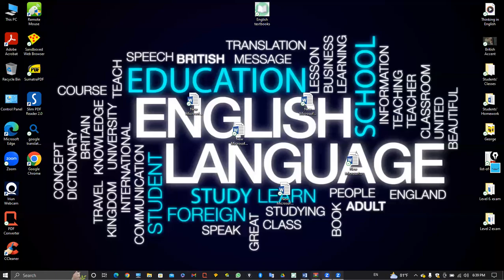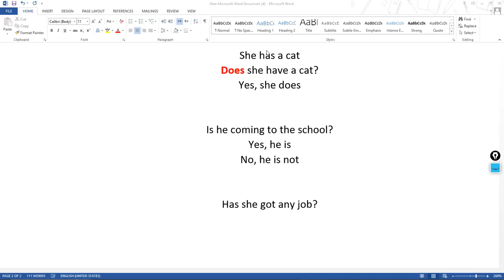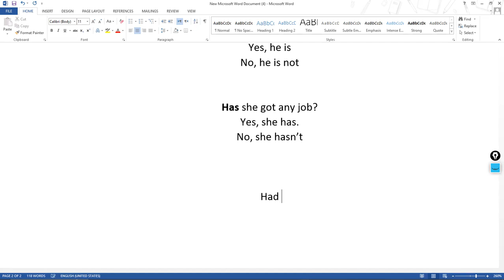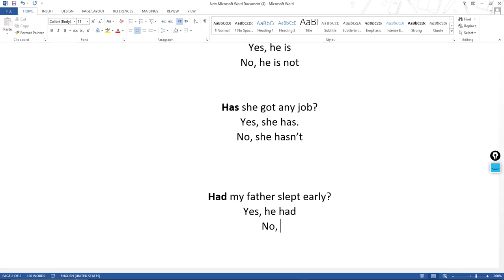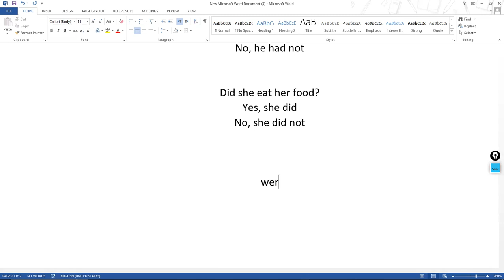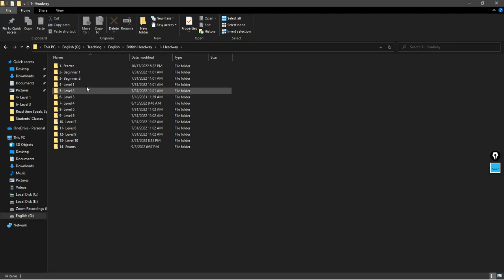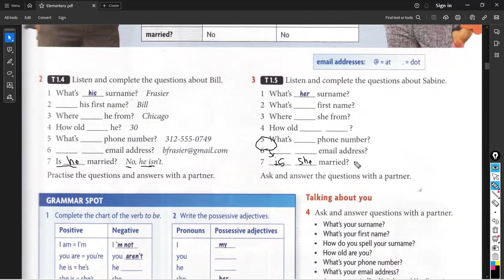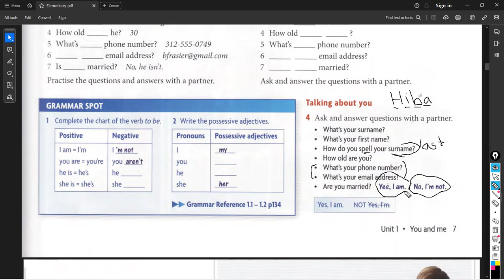Level 1. Lecture#2. Part 2